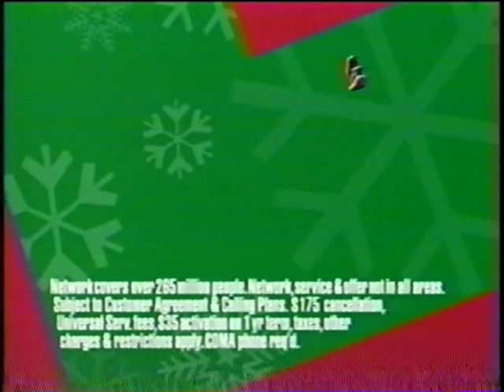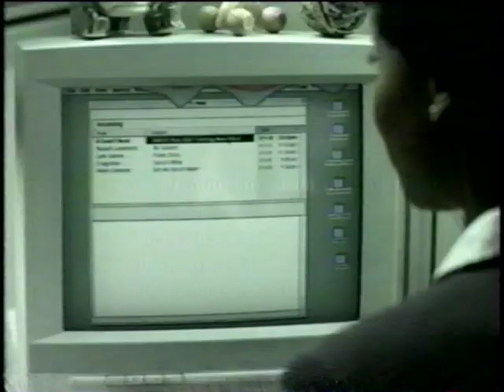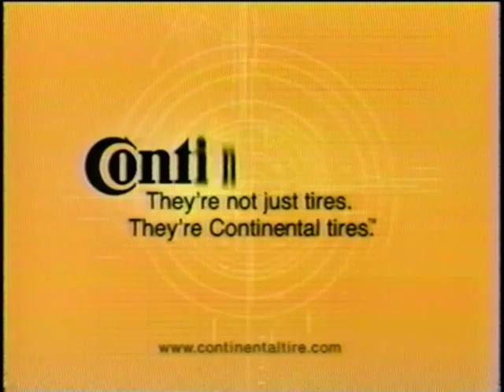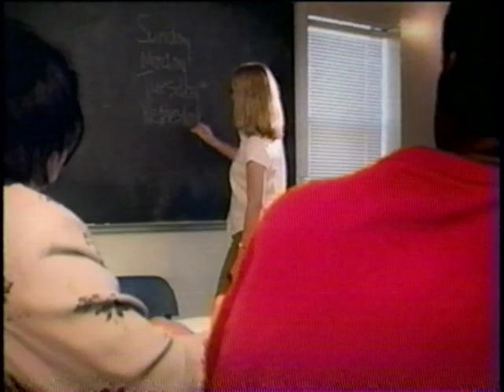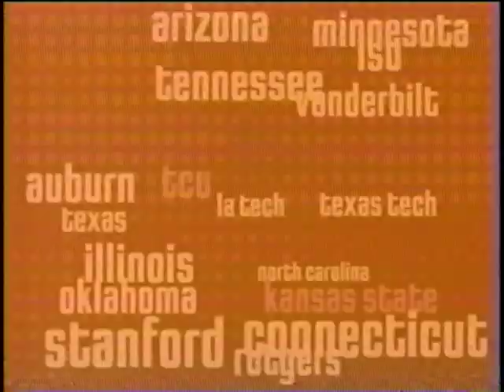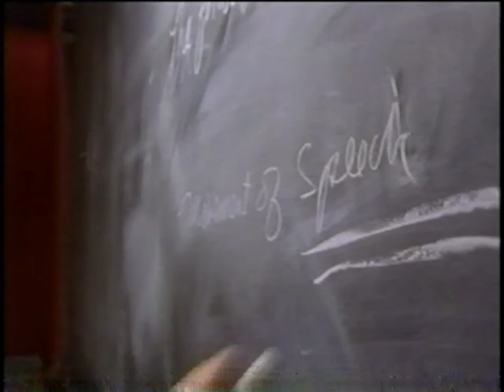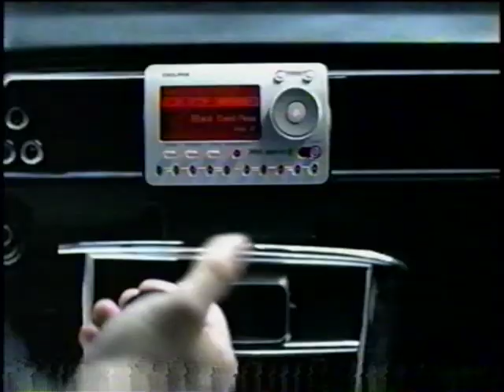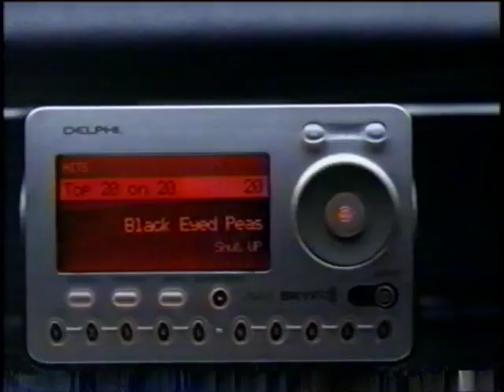Continental Tire Bowl - Virginia Cavaliers vs Pittsburgh Panthers - Dec. 27, 2003 - Larry Fitzgerald